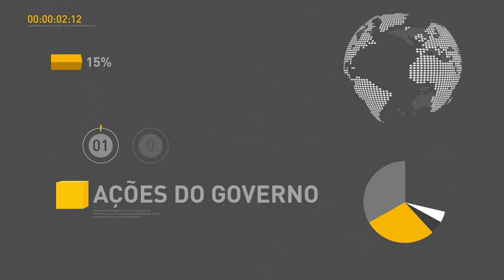Programa do governo permite renegociação de dívidas tributárias com a União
REPÓRTER NBR 16H - 22.06.17: Pessoas físicas e empresas poderão aderir ao novo Programa Especial de Regularização Tributária (Refis) a partir de 3 de julho. O Refis permite a negociação de dívidas com a União - descontos podem chegar 90% dos juros e 50% das multas para quem pagar o débito à vista.